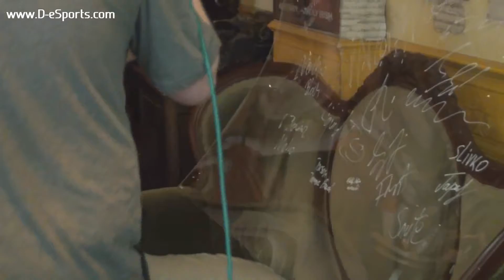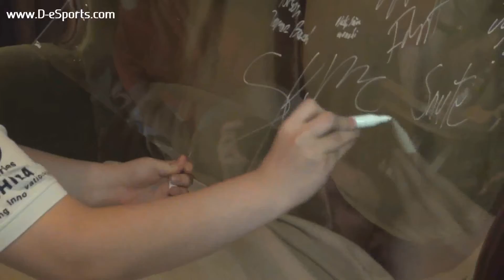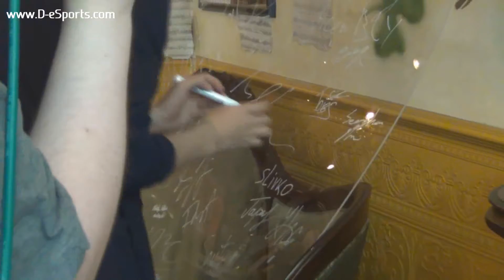HomeStory Cup V Opening and Signing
Enjoyed the content? To recieve updates on what BanKs is up to and where I will be heading next follow him on: